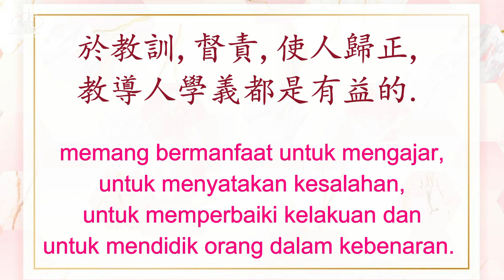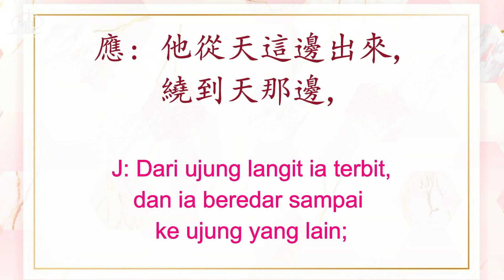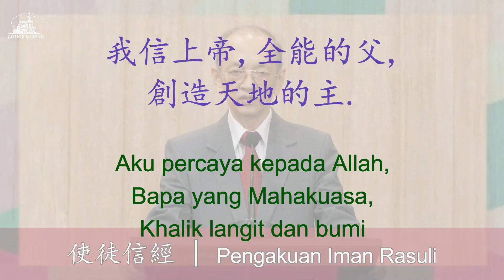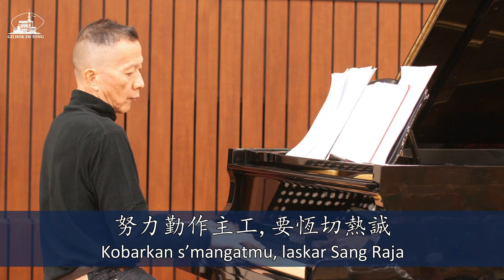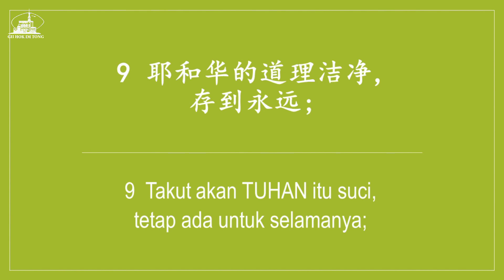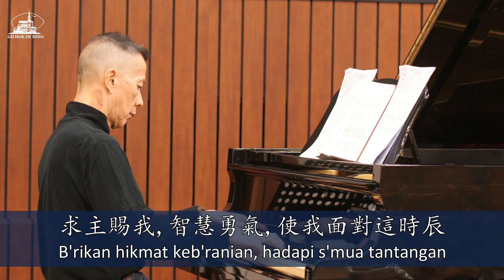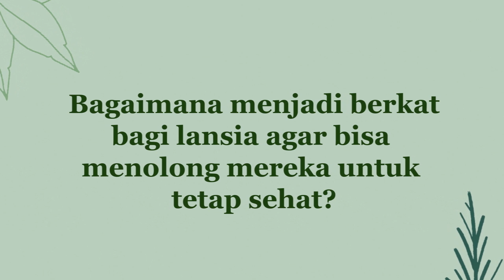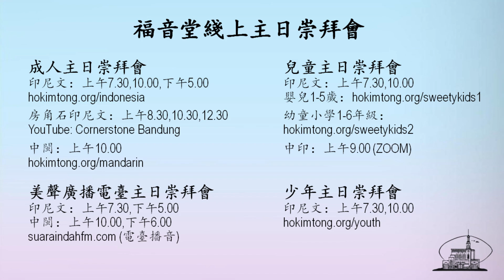Ibadah Mandarin 31 Oktober 2021